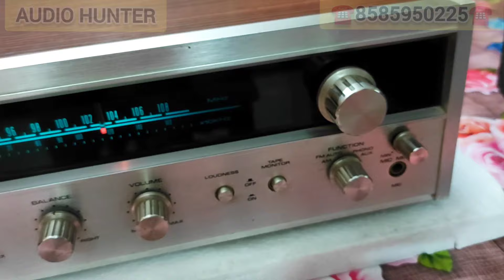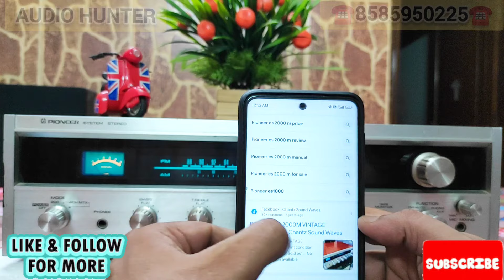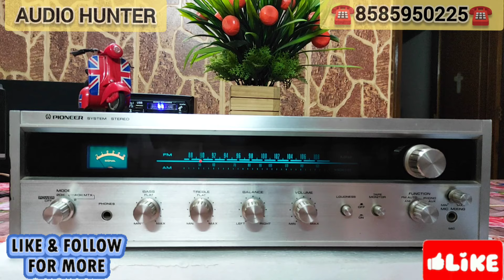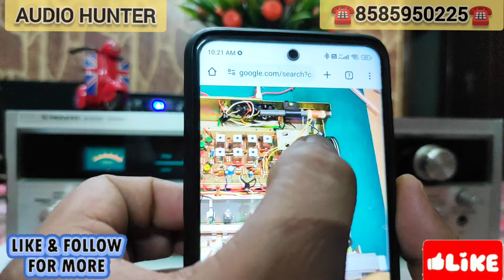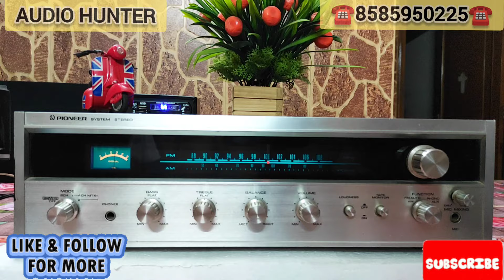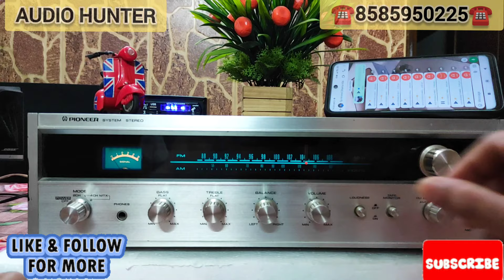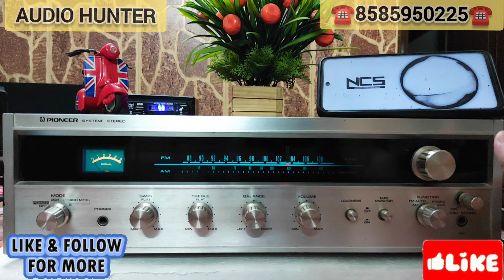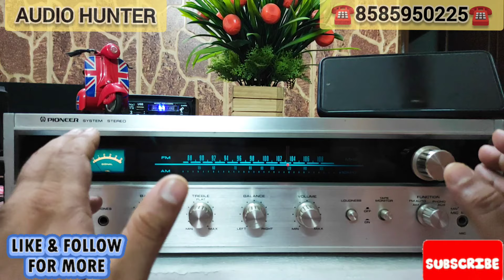🏆BEST STEREO RECEIVER🏆PIONEER ES2000/M जापान क बादशाही AMPLIFIER 1974 SUPER VINTAGE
आज जो मैं अपनी यूट्यूब फॅमिली के लिए जो PIONEER का एम्पलीफायर ES-2000/M लेके आया हु जो की अपने टाइम का बादशाह एम्पलीफायर है ये जबका एम्पलीफायर हैं जब मैं पैदा भी नहीँ हुआ था 😃 !!

||__ LEGEND'S PIONEER ES2000/M HI CURRENT STEREO RECEIVER AMPLIFIER MADE JAPAN ___||

😱 PIONEER HI END STEREO RECEIVER AMPLIFIER MADE IN JAPAN PERFECT WORKING CONDITION.

* BRAND - PIONEER ES2000/M (( 4 CHANNEL STEREO RECEIVER ))
* MOBILE - ☎️8️⃣5️⃣8️⃣5️⃣9️⃣5️⃣0️⃣2️⃣2️⃣5️⃣☎️
FEATURES - PHONO, TAPE 1/2, AUX, EQUALIZER IN OR OUT ETC
* COLOR - SILVER WOODEN
* YEAR - 1974 (SUPER VINTAGE)

It can b easily connect to any branded speakers like Onkyo, Pioneer, Denon, Technics, Sansui, Marantz, Polk Audio, Jamo, Tannoy, Monitor Audio, Jbl, Harman Kardon, Dali, Kef, Mission etc.

100% working order test before buying !!

Never Repaired or Never open !!